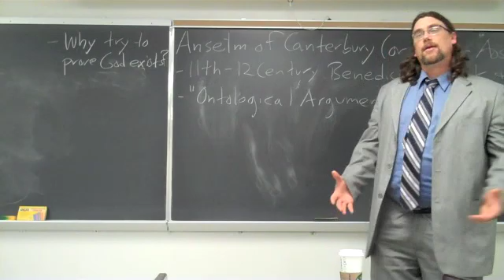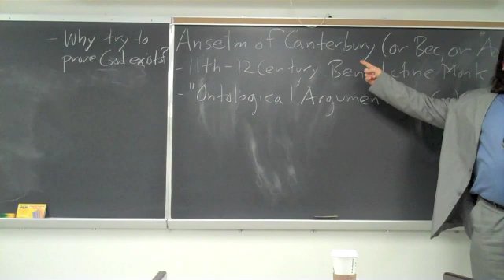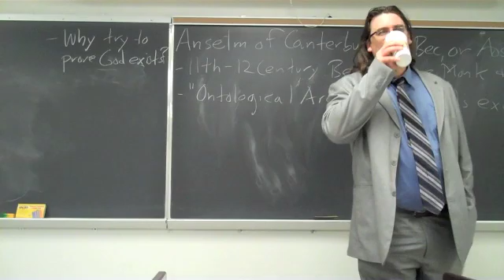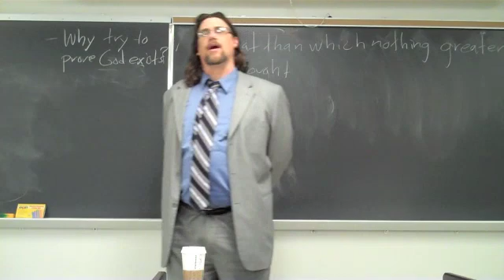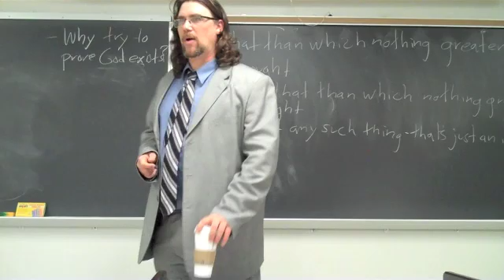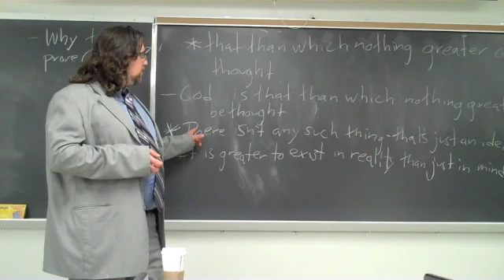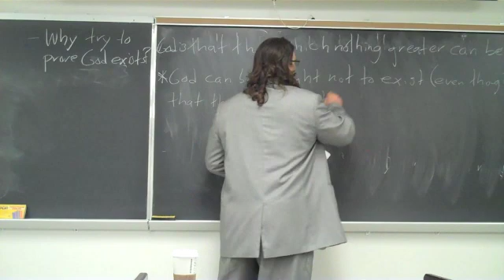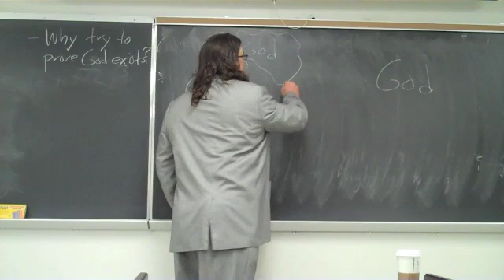Anselm, of Canterbury, the Proslogion, ch. 2-4 - Introduction to Philosophy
In this lecture from my Fall 2011 Introduction to Philosophy class at Marist College, we discuss Anselm's Proslogion, chapters 2-4, where Anselm makes several arguments about the existence of God (including the so-called "ontological" argument)

If you're interested in philosophy tutorial sessions with me - especially on Anselm's thought and works

You can find the copy of the text I am using for this sequence on Anselm's Proslogion